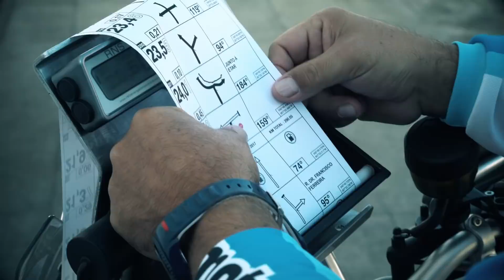Day 1 Lés-a-Lés Off Road 2018 - Technical Verifications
First day of the 4th Lés-a-Lés Off Road (2018) - Technical Verifications.
350 bikes arrived for what promises to be another great adventure, crossing Portugal from Top to Bottom, over dirt roads!

Primeiro dia do 4º Lés-a-Lés Off Road (2018) - Verificações Técnicas
350 motas chegaram, para o que promete ser mais uma grande aventura, atravessando Portugal de Lés-a-Lés, por estradas de terra!